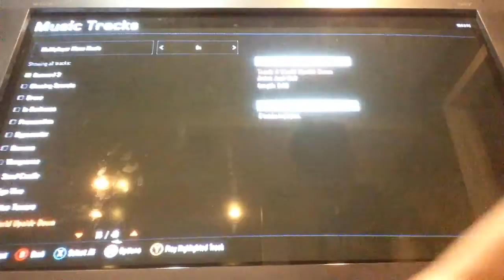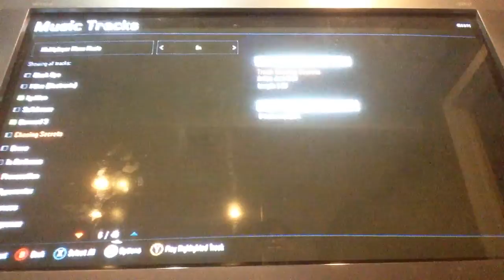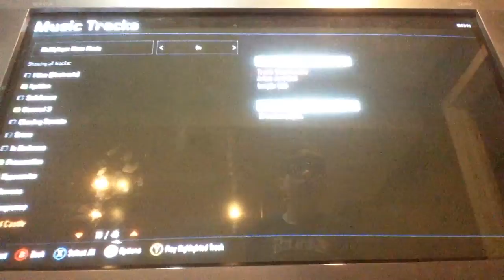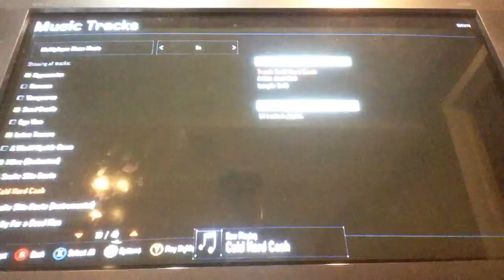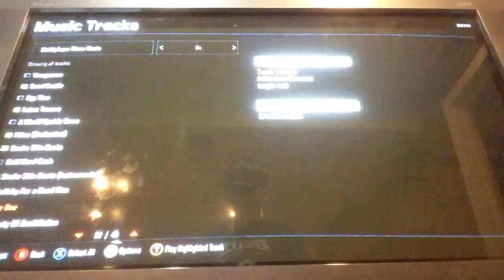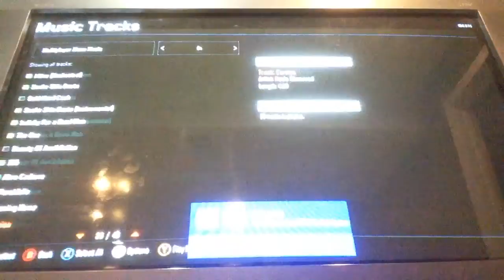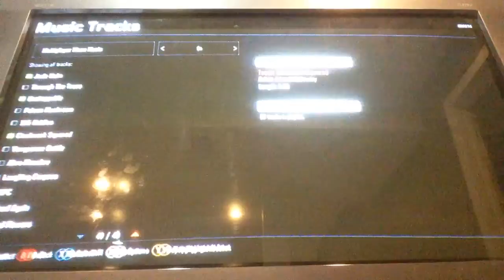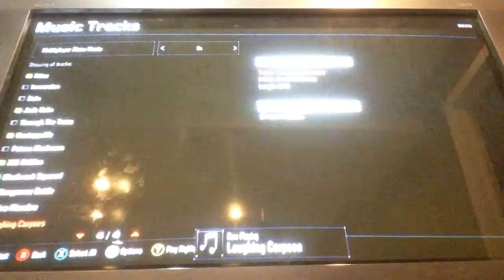Epic Music Trax!?!